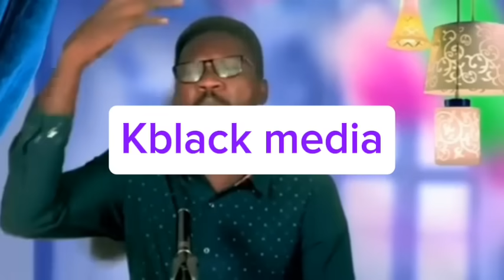Adom Kyei Duah Curses Sean Paul $ Given Him 3 Days To Die For Destroying His Reputation